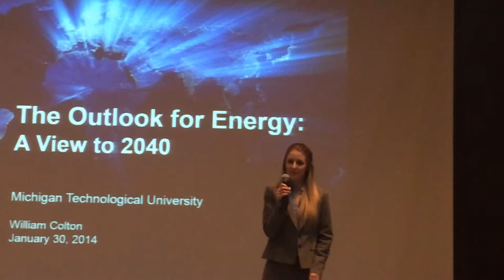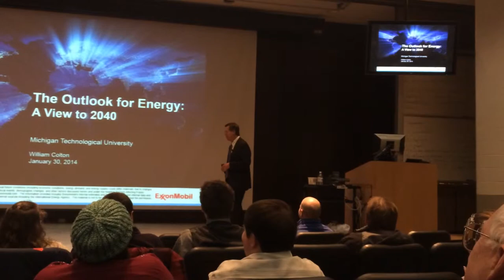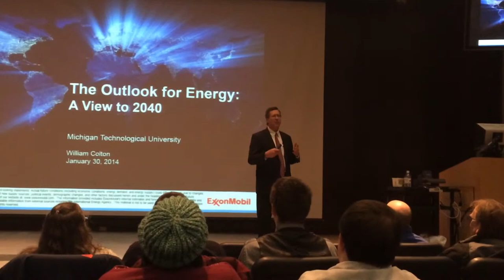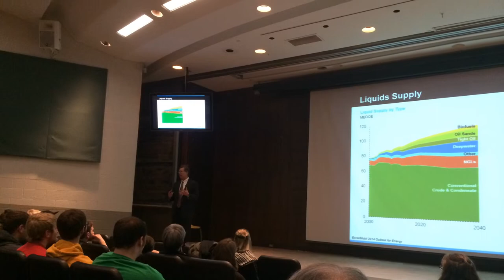Exxon Mobile Lecture at MTU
Two lectures at MTU by VP of Corporate Strategic Planning in Exxon Mobile